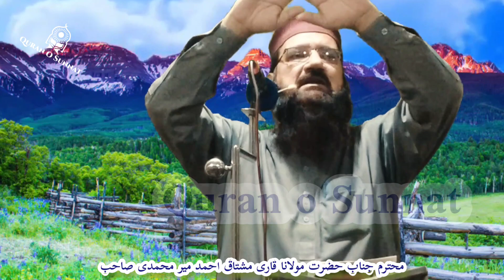Qari Mushtaq Ahmed Meer Muhammadi | Topic : Hashar Ka Meedan| 29 Jan 2021 | Quran o Sunnat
Quran o Sunnat Is an Islamic channel.
At this channel, we will upload Speeches of Different Islamic scholars.
We also upload videos of most wanted Islamic answers.